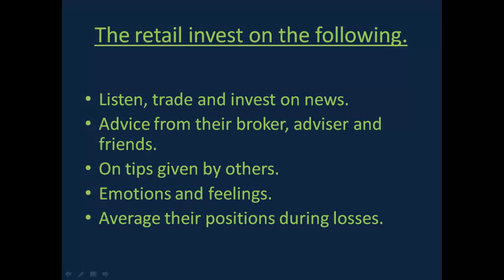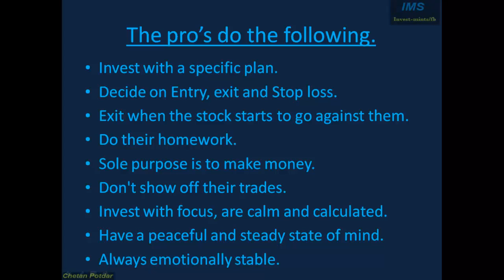15.Shocking!! Surprise!!,........,Why ONLY 5% make money in the stock market?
The REAL reason why FEW succeed and MOST fail in the stock market.